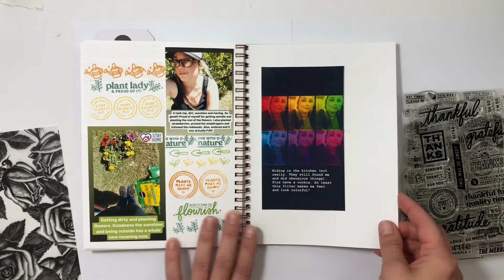EVERYDAY EXPLORERS CO | October Releases | Process Video | Stay at Home Journal Scrapbooking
Hello!! Today I’m excited to share the OCTOBER releases for Everyday Explorers Co. I will be creating 2 projects in my Persnickety Prints Stay at Home journal.

I’m documenting a rough day and the start of May with lots of florals.

❤️PRODUCT LINKS❤️
** EVERYDAY EXPLORERS CO **